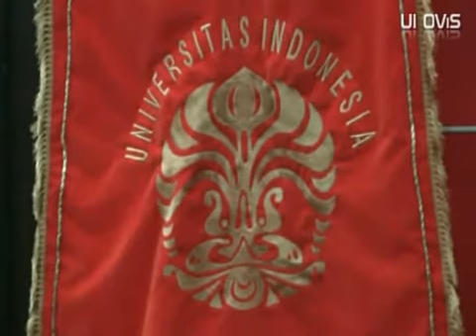Pelatihan Teori Kriminologi post Modern part 05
Pelatihan Teori Kriminologi post Modern
Para Dosen FH dan FISIP PTN/PTS Seluruh Indonesia